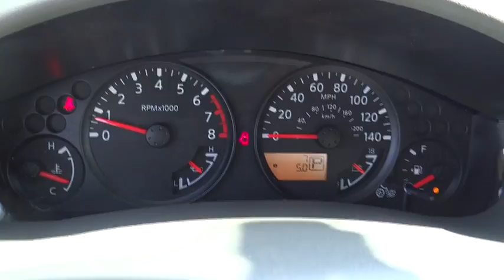2016 Nissan Frontier San Bernardino, Fontana, Riverside, Palm Springs, Inland Empire, CA 34296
2016 Nissan Frontier

Boasts 22 Highway MPG and 16 City MPG!